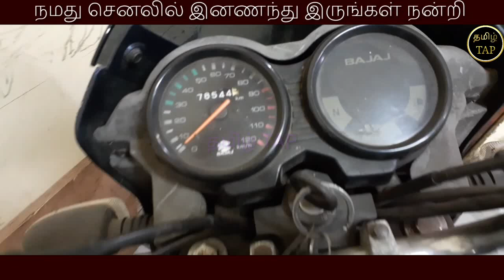Pulser 220f,150,180,Honda hero Suzuki secondhand bike இங்கு கிடைக்கும்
Hollow friends this channel tamil Tap

This showroom quality bikes
Hero zmr splendor, Suzuki gixxer, Honda unicorn Honda shine, discover bike
Showroom name and details
No 77 south mada street thiruvotriyur ch 600019

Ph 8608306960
AVAILABLE bikes:::
                                    zmr price 26k,pulser 220f silver  red,black  ,
Location
Shared route  Arrive at location: 9/8, S Mada St